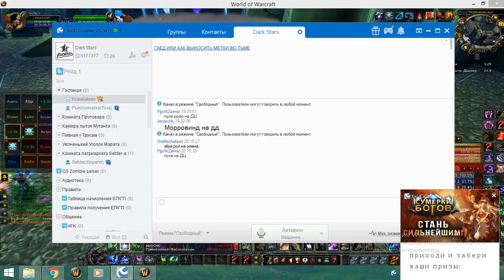2я часть обычки суббота 11 08 18